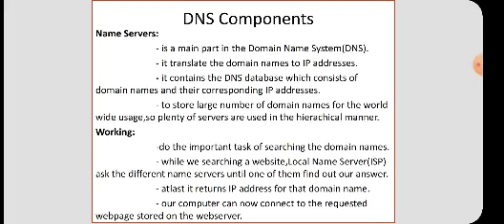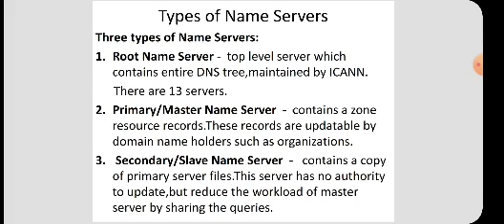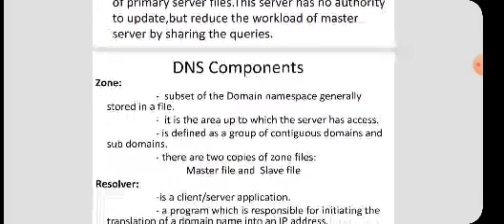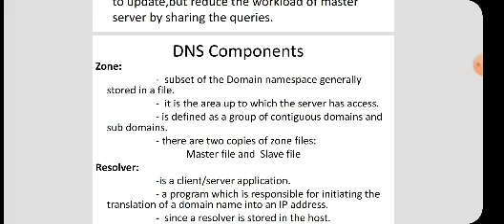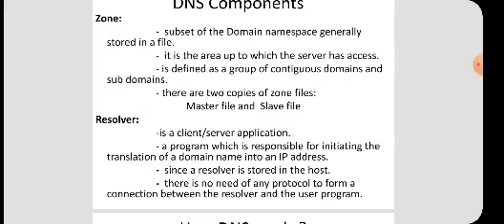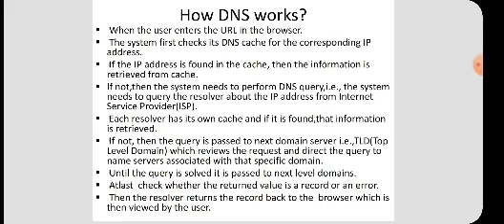XII CA ch 12 part 3